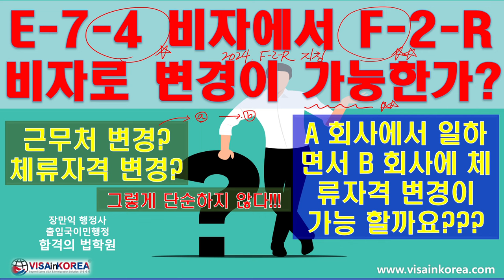E-7-4 비자(K-Point E74 포함)에서 F-2-R 비자(지역특화형거주비자)로 변경이 가능한가요?? 단순하게 생각할 일이 아닙니다!-장행닷컴행정사 VISA in KOREA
1. Office Address(사무소 위치): 515, 5F, Wolheon Building, Seocho-dong, Seocho-gu, Seoul. 15 meters from Exit 1 of Seocho-station
5. Kakao Talk: janghaeng

감사합니다.